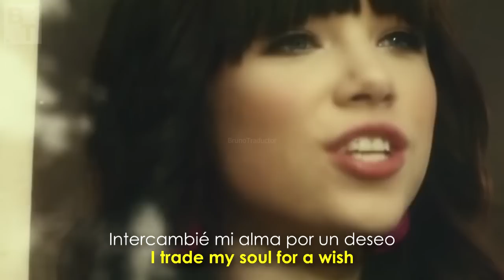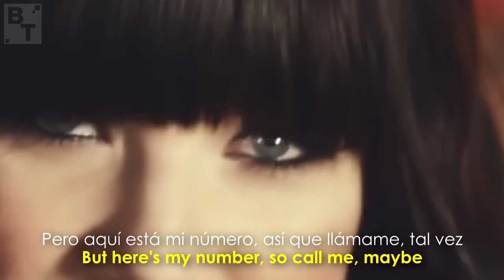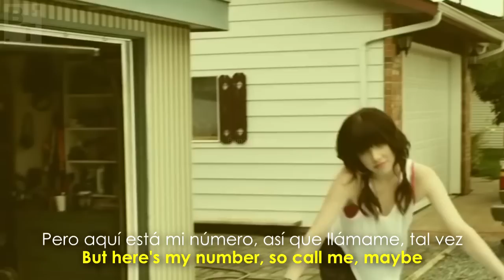Carly Rae Jepsen - Call Me Maybe (Lyrics + Español) Video Official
•Artista: Carly Rae Jepsen
•Canción: Call Me Maybe
•Album: Kiss
•Año: 2012
o
Carly Rae Jepsen - Call Me Maybe. Lyrics on screen - Subtitulado al español. Carly Rae Jepsen - Call Me Maybe. Lyrics - Traducido al español. Letra inglés - español.